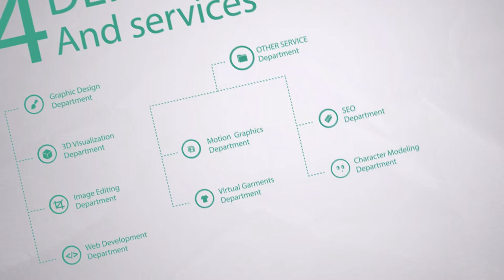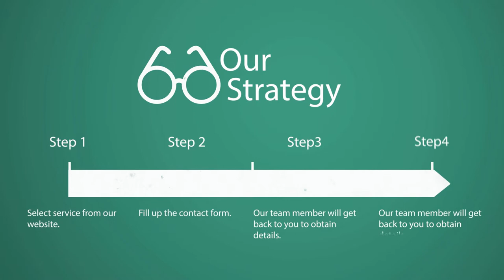Portfolio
Graphic Design
UI/UX Design, Logo Design, Print Design, Packaging, Branding, Illustration, Digital Art, Advertising, Art Direction,

3D Visualization
3D Architechture Visualization, Walkthrough, Panorama, Interior/Exteiror Design, Landscape Design, Prodcut Modelling, VR Object etc.

  Web Development
Develop creative and responsive websites in HTML, PHP, ASP.net, Flash etc.